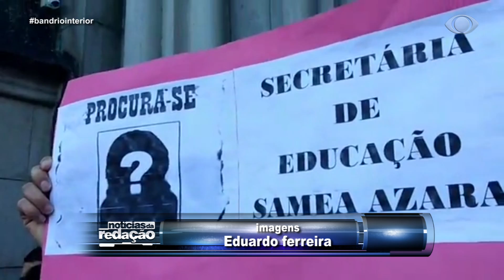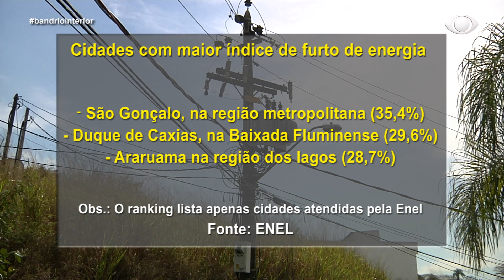NOTICIAS DA REDACAO 02 21 08 18